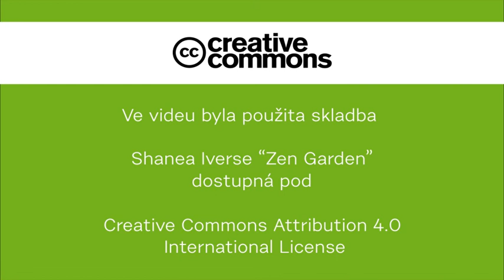2. Zelené hovory - Jana Vidímová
Rozhovor se zelenou zastupitelkou Jesenice Janou Vidímovou